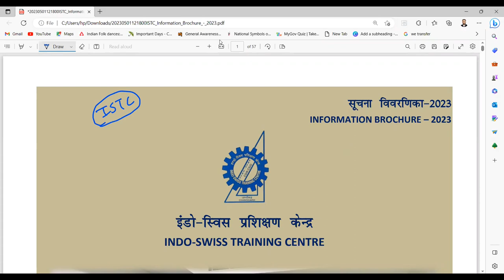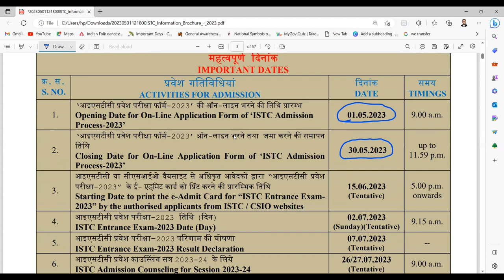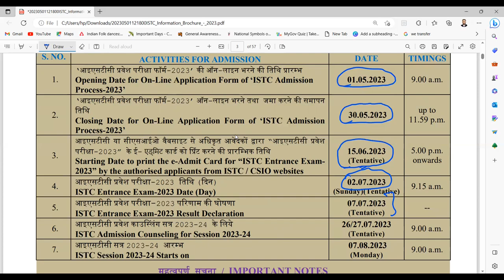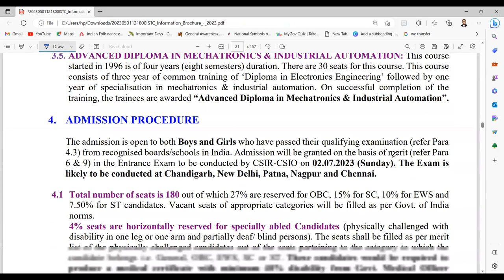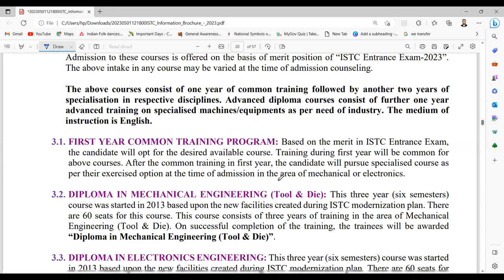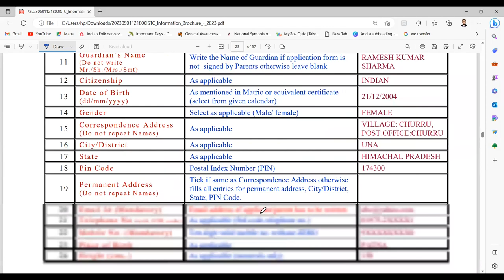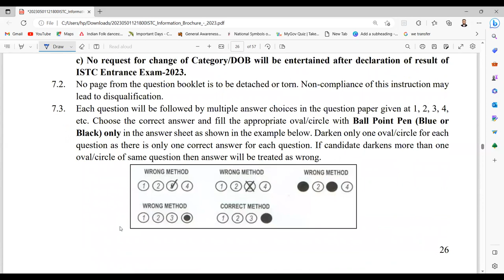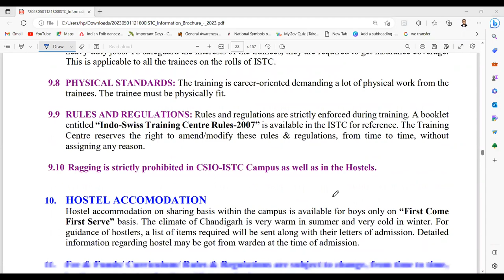INDO SWISS | CSIR-CSIO | ISTC Entrance Exam full Information |Age Criteria | Seats| Fees| Syllabus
How to fill ISTC Form | ISTC Entrance Exam Complete Information | ISTC | INDO SWISS | CSIR-CSIO | DU Number for ISTC Exam | How to get DU number for ISTC Exam |

Indo Swiss Training Centre was started in the year 1963 in the city of Chandigarh, India. It was started by partnering with Swiss Foundation for Technical Assistance. ISTC offers Diploma courses in 2 fields with 108 seats in total and Advanced Diploma course in 2 fields with 36 seats in total along with some skill-based training in various industrial fields.

Students from all over India with the necessary qualifications can apply.
The minimum qualifications are 10th standard completion from any recognized board of education with English, Science & Mathematics as the major subjects.
Admission to Diploma and Advanced Diploma courses are done on the basis of ISTE Entrance Exam conducted by the center..
The application form can be filled online from the institute website and application fees can be paid online or through DD/Cheque.

How to apply in ISTC?
What is ISTC exam?
What IS the full Form of ISTC?
How can I get admission in CSIO Chandigarh?
What is the full form of CSIO?
Where is the Central Scientific Instruments Organisation Csio located 2 points a Chandigarh B Chennai c Hyderabad D Varanasi?
What is the work of CSIR?
Where is the Central Scientific Instrument Organisation is situated?